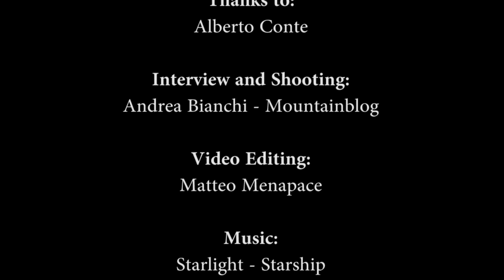ALBERTO CONTE - Intervista al "Festival del Camminare"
Alberto Conte è fondatore e presidente di "Movimento Lento", un'associazione per la divulgazione del viaggio a piedi e in bicicletta, non solo come attività per il tempo libero ma come vero e proprio stile di vita.

Lo abbiamo intervistato al Festival del Camminare di Bolzano.

Intervista e riprese di Andrea Bianchi
Montaggio Matteo Menapace - Mountainblog.it